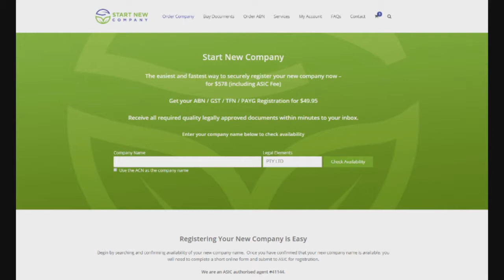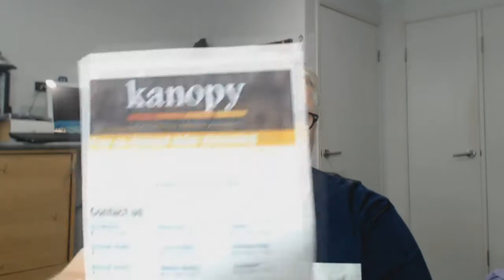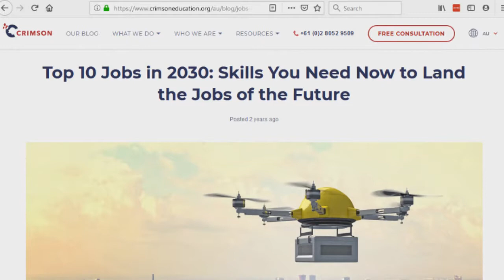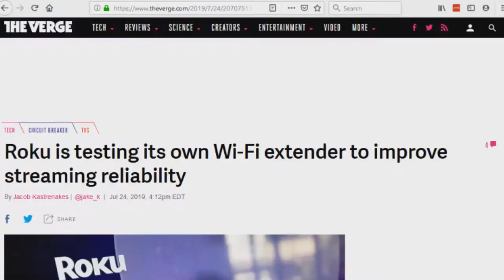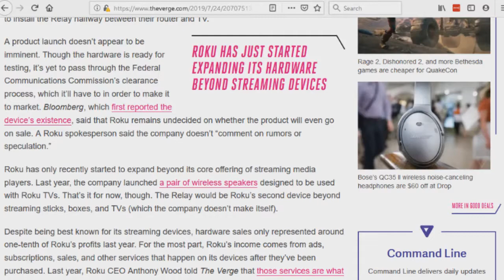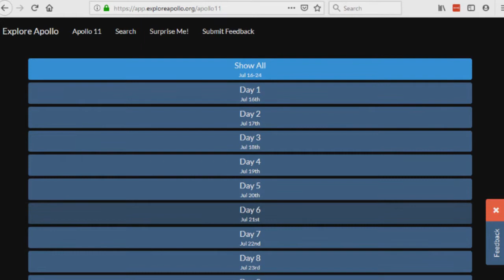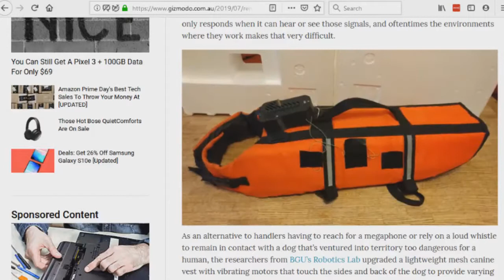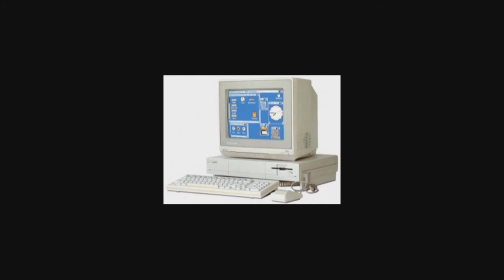Aussie Tech Heads - Episode 642 - 25/07/2019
Inventor to cross English Channel on jet-powered hoverboard
Engineers restore audio recordings from Apollo 11 mission
Cat filter activates during police live stream about double murder
Foxtel will revamp its menu and remote control with Netflix deal
First Launch from Cape Canaveral
Commodore Amiga Introduced
Apple Introduces iBook Laptop
Intel Founded